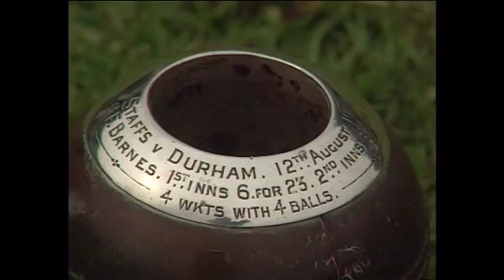Stoke 1931 Sydney Barnes, Bowler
Staffordshire had not really had a great deal of success in minor county cricket until the name of Sydney Barnes was associated. And that changed Staffordshire’s importance as well. His performances with the ball meant that Staffordshire started to become quite a good side. And very very early on he was actually the main instigator in them winning the Minor Counties Championship three years in succession.
“He realised he was a good cricketer, and he scored centuries for Staffordshire, with the bat. Besides 1400 wickets he scored quite a few centuries for Staffordshire.”
[Barnes]; “If I’d been out for records, I could have made a lot more runs.”

This film also features in the documentary; “Legends of Cricket – Sydney Barnes”, produced by Ray Johnson, Gary Kelsall and Simon Lowe.